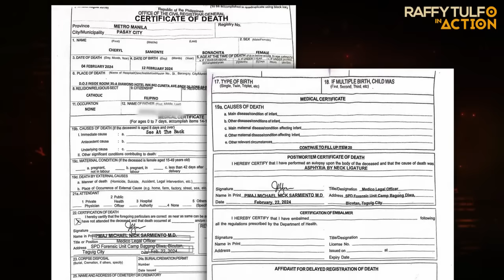ENTERTAINER, NATAGPUANG WALANG BUHAY SA MOTEL!